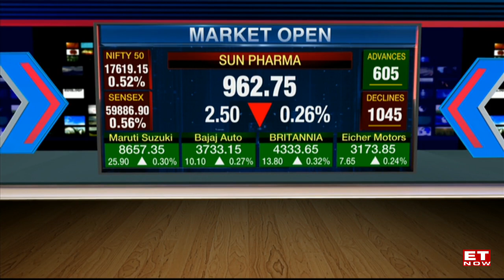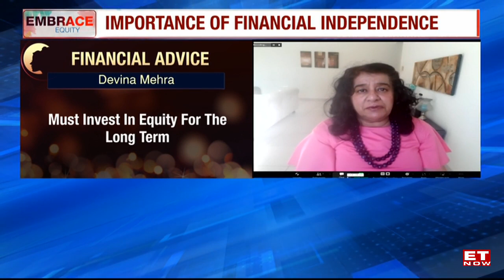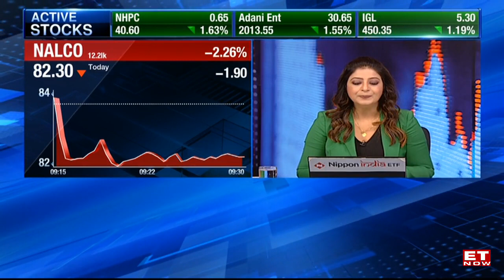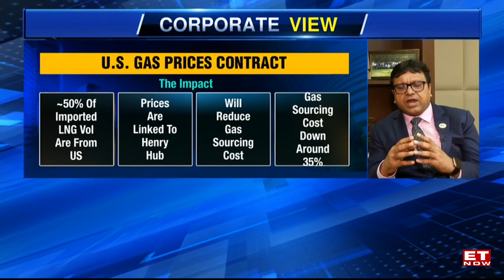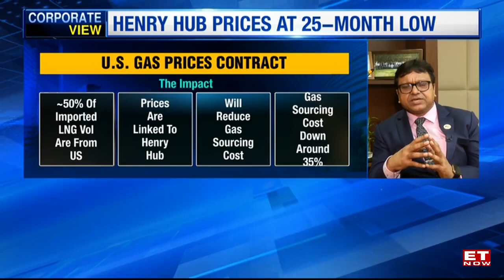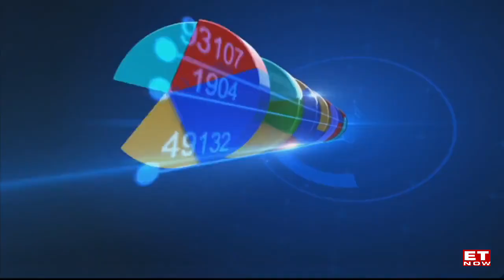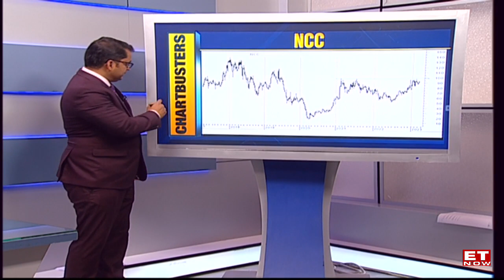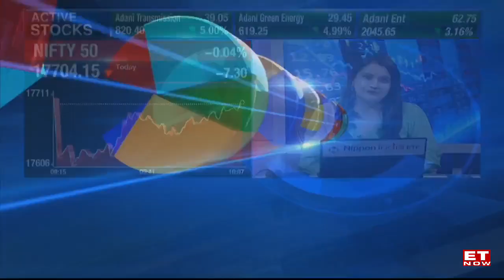First Trade | Nifty Snaps At Day Start | Cipla And IGL Stocks To Buy | ET Now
First Trade: Negative start to Nifty, slips below 80 points to snap 2-day gaining streak. Nifty Bank opens with cuts of below 170 points to snap 2-day gaining streak. Powell's comments drag market lower. United States 10Y yield holds below 4% mark. SGX Nifty hints at a weak open. Adani Group sustains strong momentum. FIIs, DIIs remained net buyers on Monday. DIIs, Insurance companies are likely buyers in the Kirloskar Oil block deal. TCS set to bag deals worth $1 billion from Marks & Spencer. Watch the video for more details!